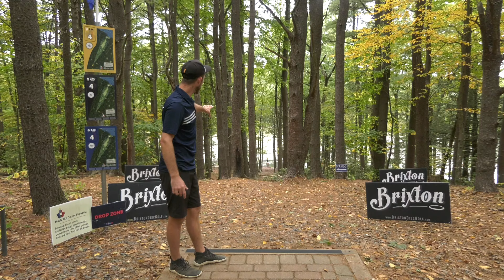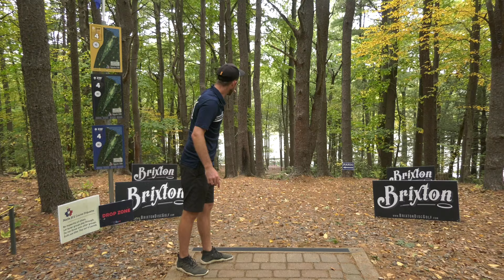MVP OPEN!! PLAYOFF #2 | F9